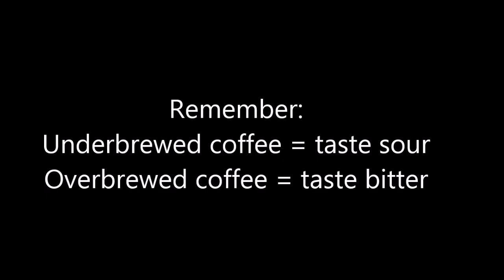How to Brew Coffee Using a Piece of Cloth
Brewing coffee without coffee maker